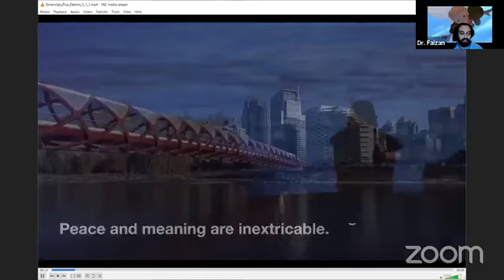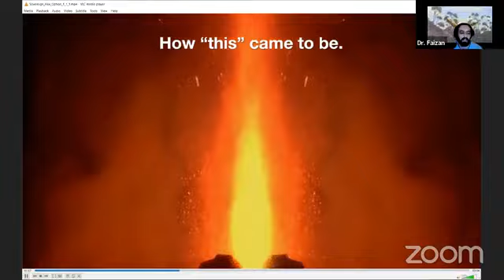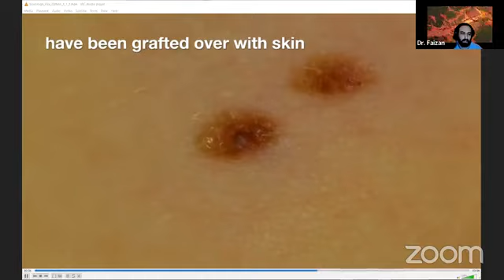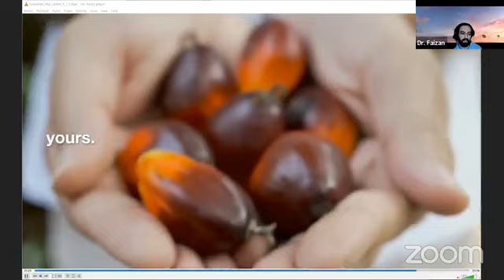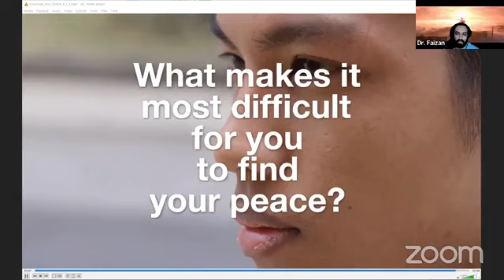WIW / RGB Saturday Double Feature Open Mic feat. R. Sen the Poet & Tabatha Adams!!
Join us for another incredible Double Feature Open Mic hosted by Marissa Prada! This show features R. Sen the Poet & Tabatha Adams!!

Please visit us on Facebook & Instagram  @thewordiswrite3153

(this video was taken on 3/18/23)